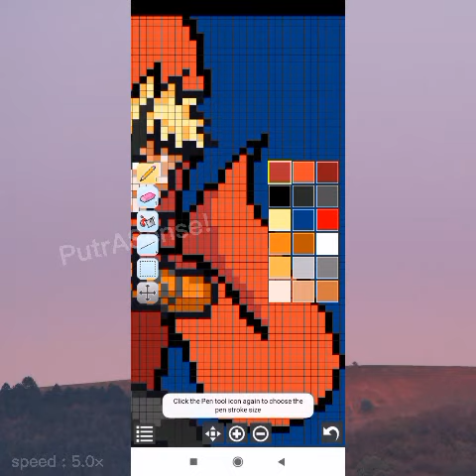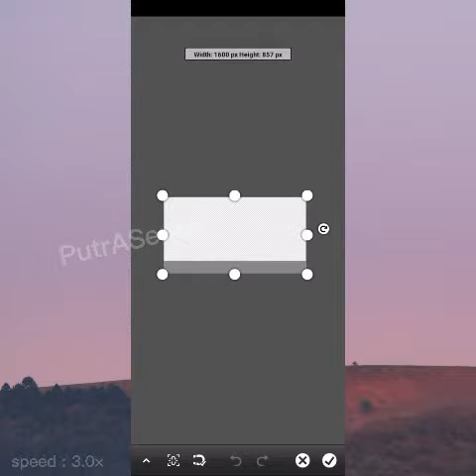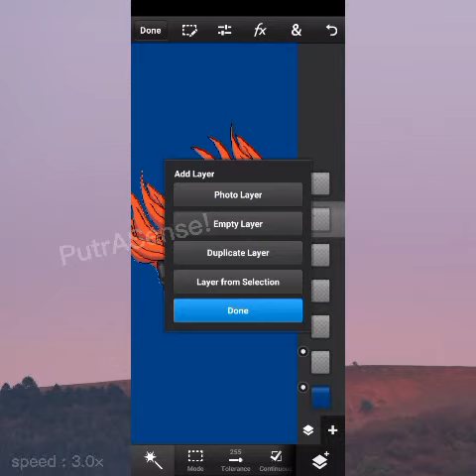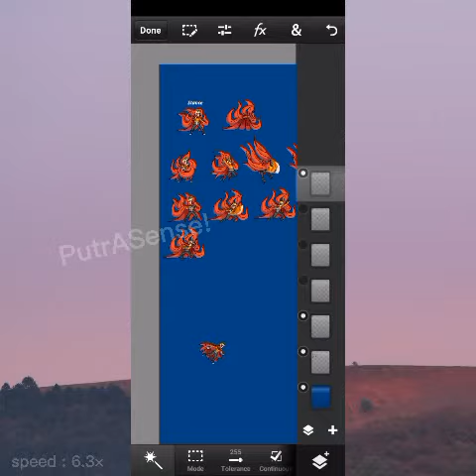BIKIN NZC BARYON V2!?